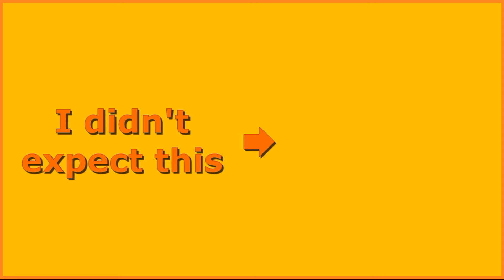She had these precious things to say when I found her hiding in this spot